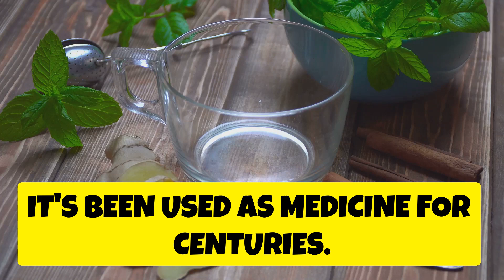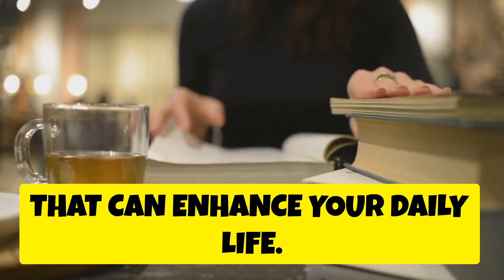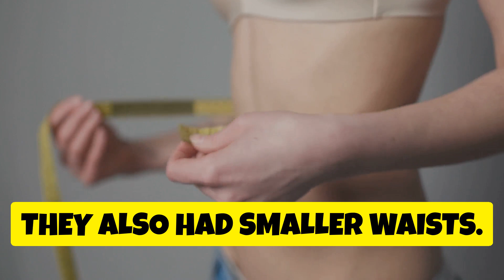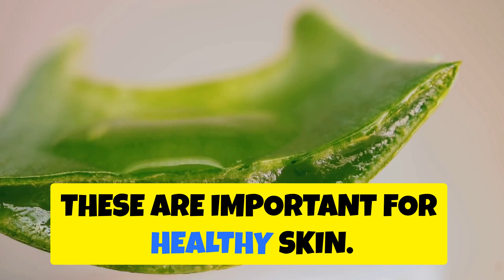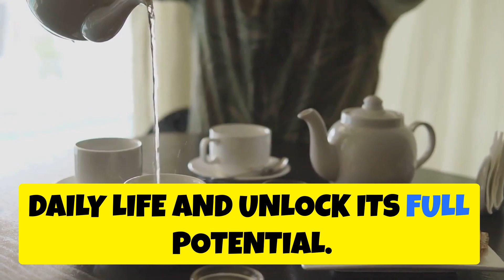Drink 1 Cup of Moringa Tea Daily and see What Happens to Your Body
Discover the incredible benefits of Moringa tea in our latest video! Known as the "miracle tree," Moringa is packed with essential vitamins, minerals, and antioxidants that contribute to overall health and well-being. Learn how this age-old medicinal plant boosts metabolism, aids in weight loss, and strengthens the immune system thanks to its high vitamin C content.

Plus, uncover how Moringa’s potent antioxidants protect your skin, keeping it youthful and glowing. We'll also show you just how easy it is to make your own Moringa tea at home. Don't miss out on nature's best-kept secret for a healthier you.

OUTLINE:

00:00:00 The New Health Drink Everyone is Talking About
00:01:13 A Nutritional Powerhouse from the Tropics
00:02:09 A Natural Way to Shed Pounds
00:02:33 Boost Your Immune System with Moringa Tea
00:02:59 Moringa for Radiant and Healthy Skin
00:03:22 Unleash the Power of Moringa in Your Daily Life

Select "Apply Online" under Join Herbalife Tab

nathanpennington at protonmail dot com